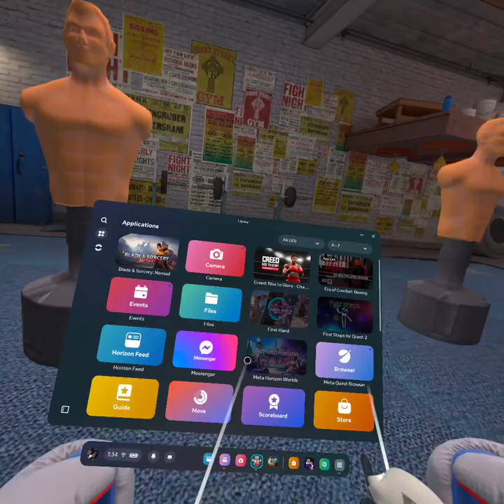Retro VS KooiBoi. Rematch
Three fights between PSVR Legend  KooiBoi57 VS Retro_Roxas_316
A rematch between two of the greatest PSVR Creed fighters.

after a crushing defeat by the  legend Kooiboi. a year passes on the upgraded and improved Creed:Rise to Glory. By luck and chance Retro gets the opportunity to redeem himself and to get another shot at the Legendary Kooiboi.